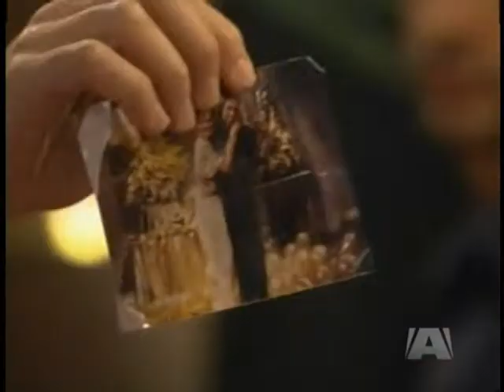8-1-11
Jack is confused about the two Todd's